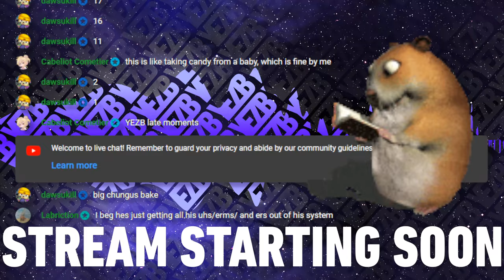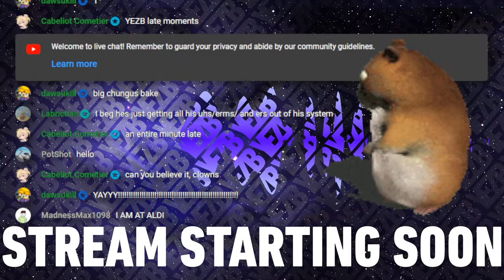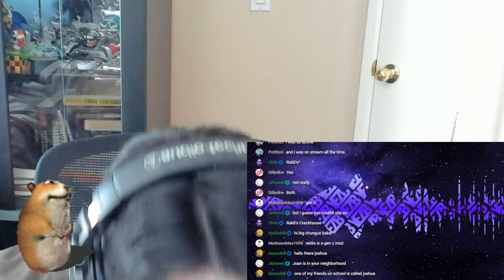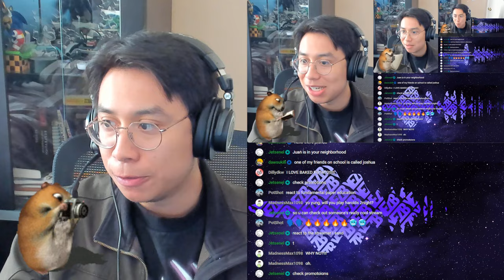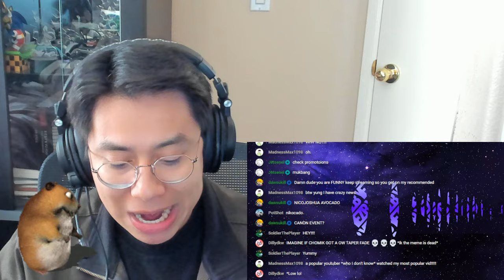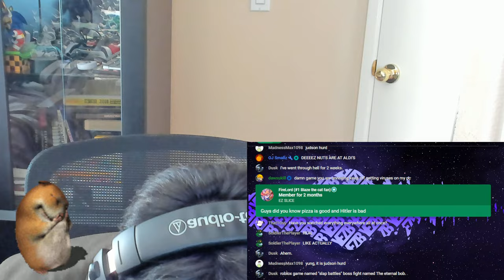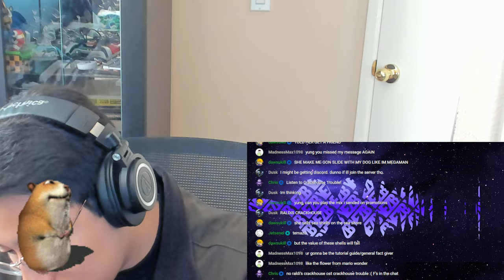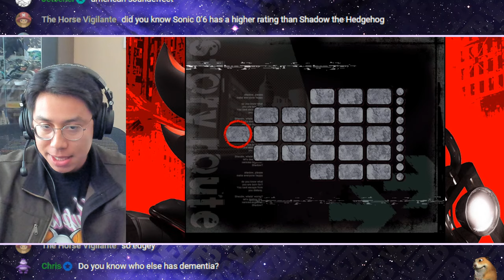Shadow the Hedgehog - Shadow the Hedgehog Killed My Stream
00:00 Stream Starting Soon
03:48 YEZB Eats and Talks to Chat
20:17 Shadow the Hedgehog